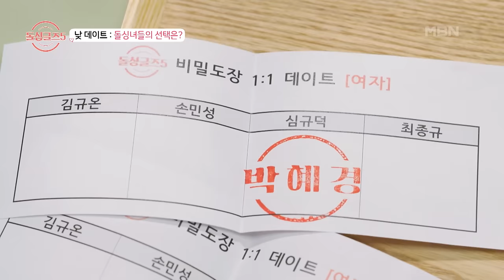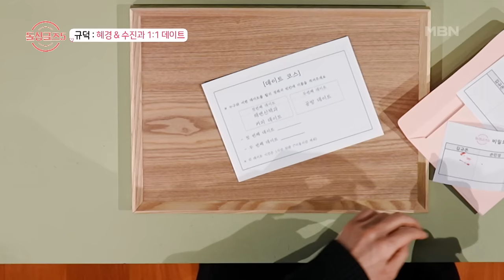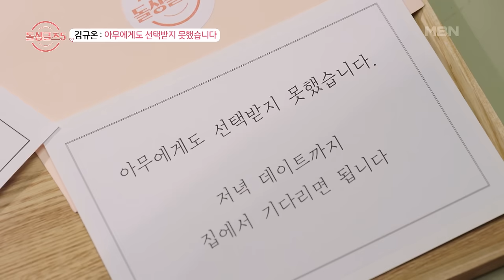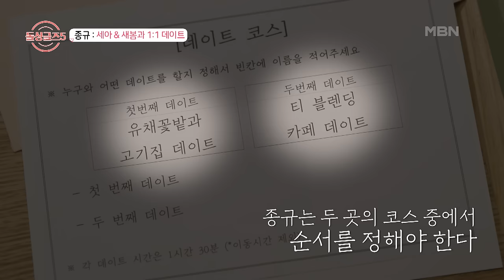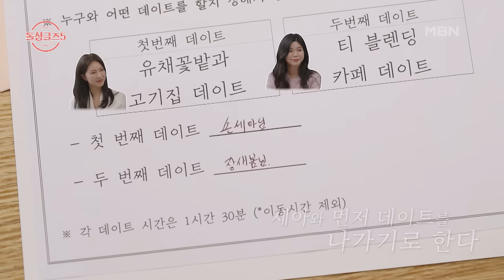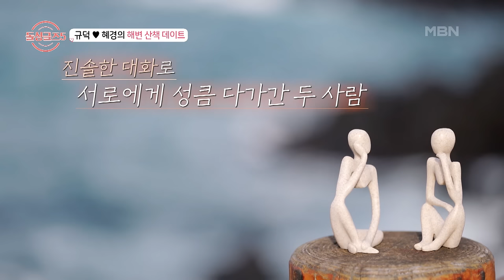[6회 요약본] 사랑을 쟁취하기 위한 수진의 움직임, 돌싱들의 비밀 도장 데이트의 결말은?ㅣ#돌싱글즈5 빠른요약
돌싱글즈5 6회 240613 방송